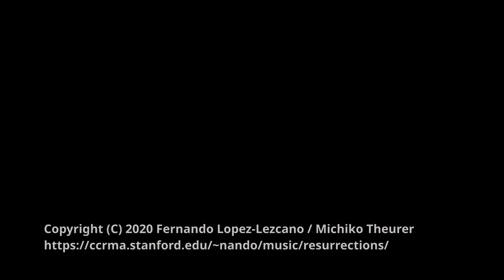Resurrections (2020) - Fernando Lopez-Lezcano (performance one)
For violin and piaNOT, 5th/2nd order Ambisonics.
Michiko Theurer, violin, Fernando Lopez-Lezcano, piaNOT.
CCRMA @ Bing Studio, Stanford. January 31, 2020

A new piece that uses a new improvisation environment (SooperLoopy, a multi-looper written in SuperCollider).   Binaural sound, use headphones for best results.

Multi-camera video edit by Fernando Lopez-Lezcano using kdenlive
Binaural sound track rendered from the recording of a second order OctoSpHEAR microphone.